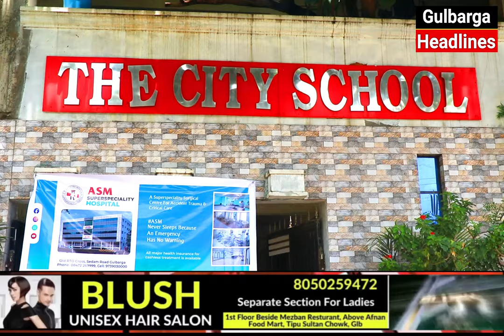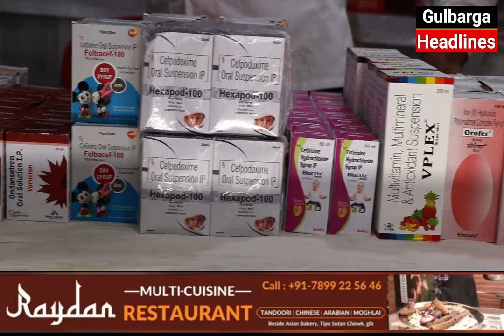ASM Hospital Organised Free Health Capm At The City School Gulbarga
ASM Super Speciality Hospital Organised Free Health Capm At The City School Collaboration With Help To Needy Person Foundation Gulbraga